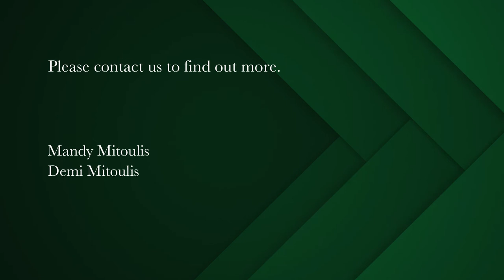4 bedroom house for sale in Green Point (Cape Town) | Pam Golding Properties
Atlantic Seaboard living
Take advantage of an opportunity to acquire an income producing gem with excellent short term rental history. Quietly positioned in a world class location close to all amenities and within walking distance of the beachfront, Victoria and Alfred Waterfront, Cape Town Stadium, Cape Quarter, restaurants and coffee shops.

Character home with potential to renovate and add your finishing touch. Four ensuite bedrooms. Lovely outlook from the north facing roof terrace. This sunny and light home offers exceptional value with the rare bonus of a direct access garage.